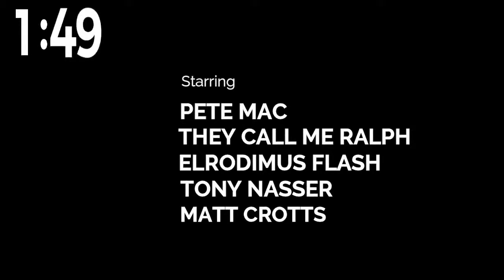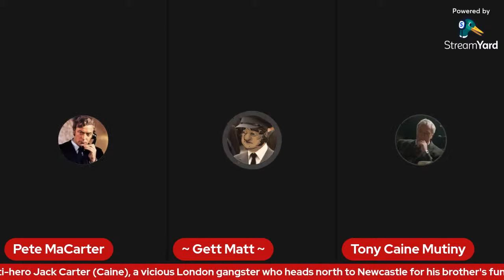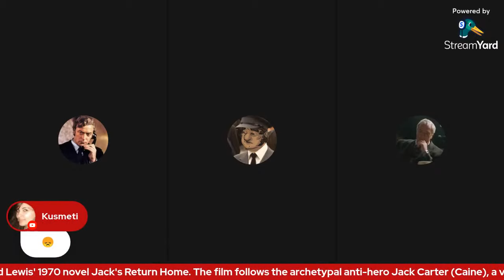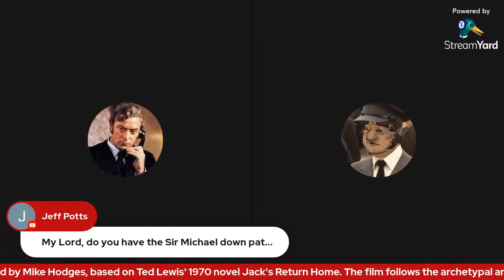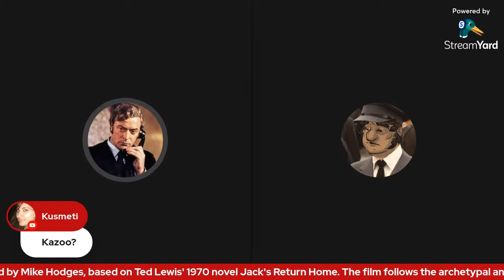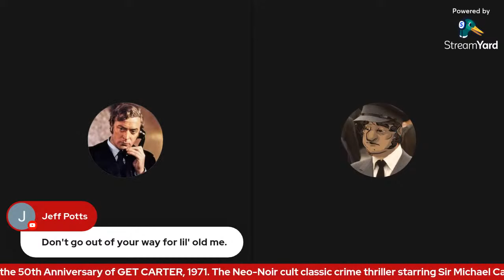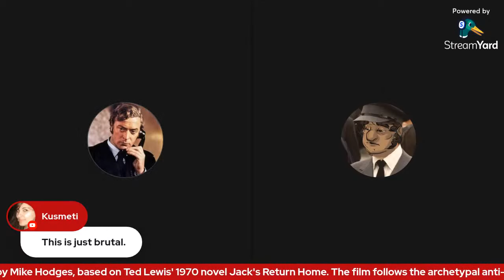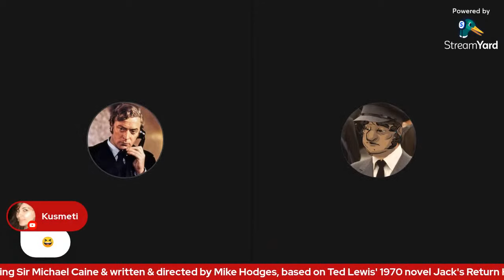Get Carter Movie Watch Live (Commentary / Review)